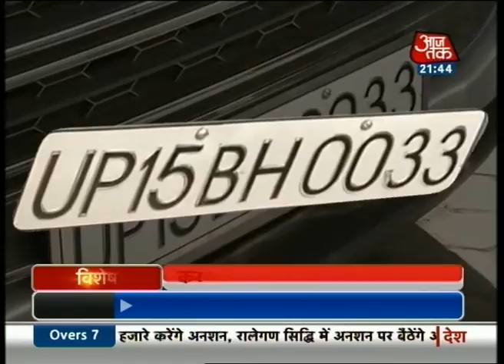Vishesh 051213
Vishesh Is A News Show On Aaj Tak